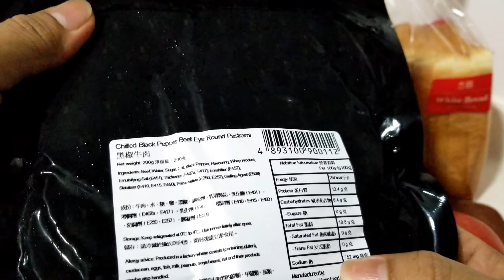my simple combo sandwich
3 slice white bread
honey mustard sauce
hot sauce
cucumber
tomato
mayonaise
slice cheese
smoked beef ham
procedure:
slice the tomato and cucumber
prepare the slice bread
spread with mayonaise and hot sauce
add the slice cheese
put the ham,tomato and cucumber
add the hot sauce on the top
its very simple my sandwich but so delicious..